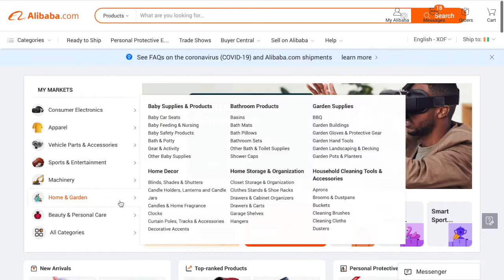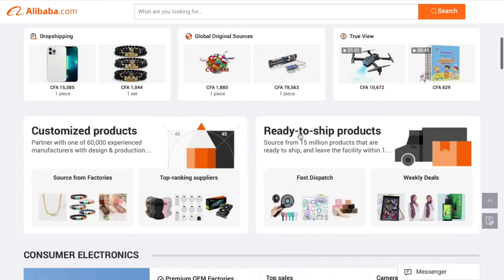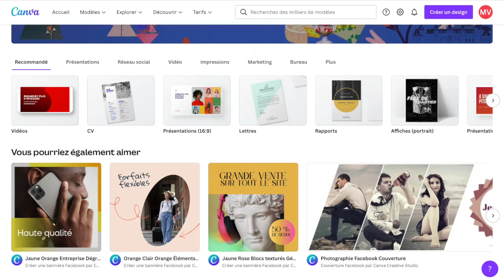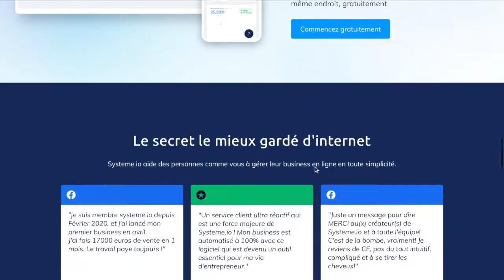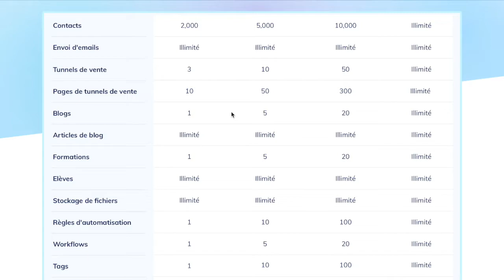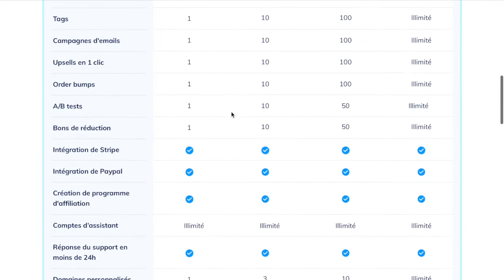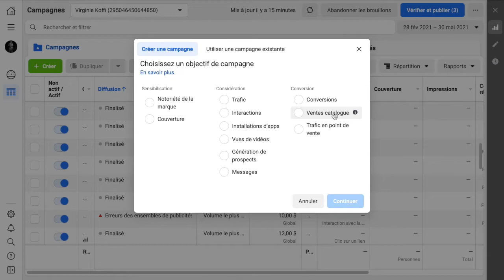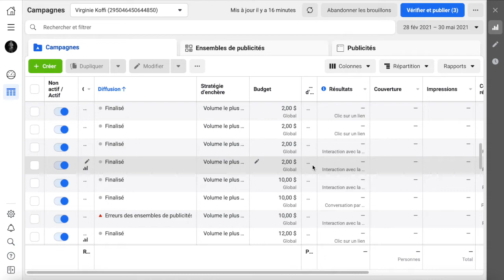CES SITES QUI PAIENT CASH EN 2022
Avoir une nouvelle source de revenu n'est plus vraiment la mer à boire si on a les bonnes informations et qu'on a le courage de les exploiter. Vous découvrirez donc ces plateformes incontournables dans le business en ligne qui paient cash !

00:00 Intro
02:10 ALIBABA
04:02 CANVA
05:53 SYSTÈME.IO
08;34 BUSINESS MANAGER FACEBOOK
11:17 Outro